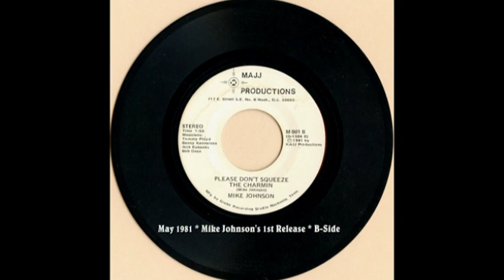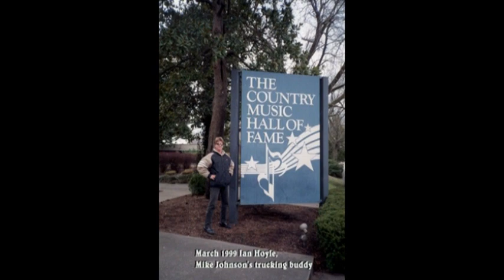Mike Johnson meets the Black Country Music Association 15 March 1999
It's 15 March 1999 in Nashville, and among other things while he was in town, Mike joined members of the newly formed Black Country Music Association for lunch at a local restaurant. Afterwards some of them went to Frankie Staton's house to share songs, tips, and stories. Frankie Staton, a long time Nashville performer co-founded the Association with Cleve Francis. At the gathering that day was DD "Boots" Britt, Andrew Summers, Carl Ray and Mike Johnson.